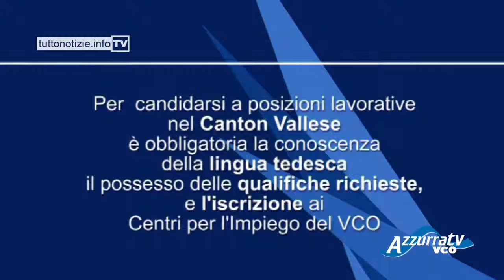VCOnotizie: Offerte di lavoro